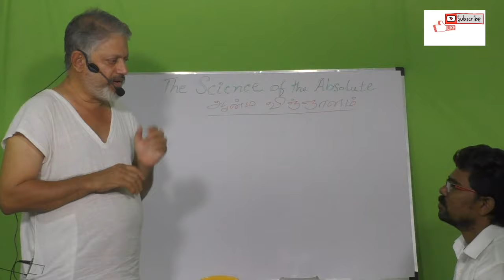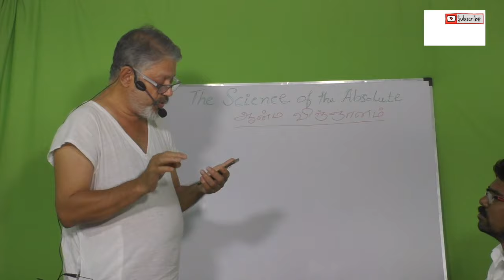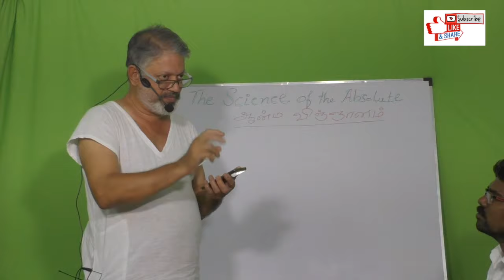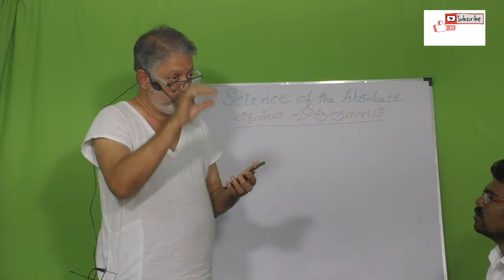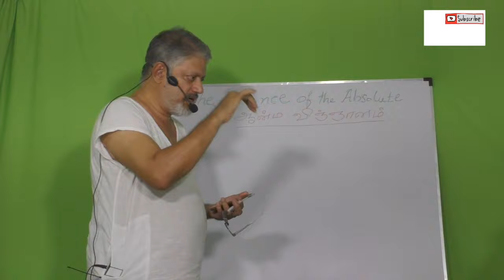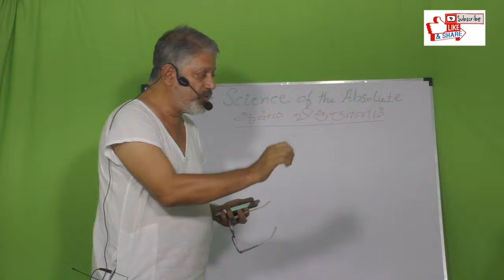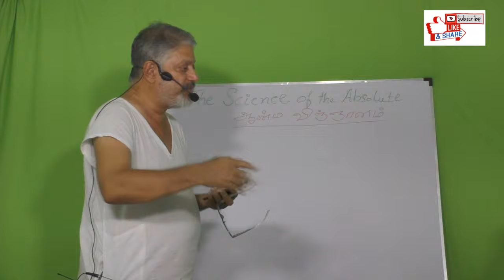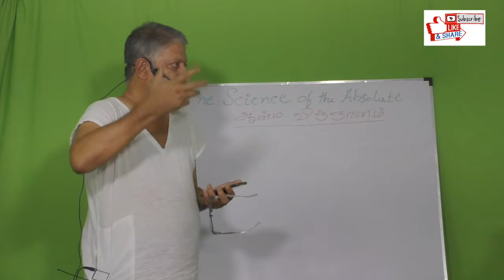(P-2) உன்னைப் பற்றிய விஞ்ஞானம்|The science about YOU|uyirin ragasiyam|aanmaavin ragasiyam|sidhaunmai